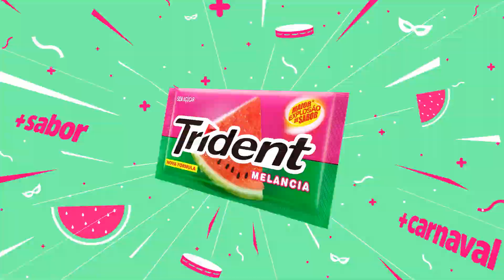Camarote Salvador 2016 - Trident - A Vingadora